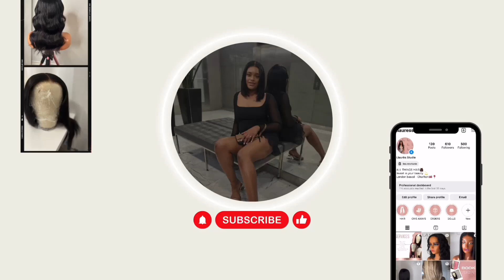WHY I QUIT BAKING CAKES | PUTTING MY MENTAL HEALTH FIRST | LOOSE WAVE BUNDLES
🖤Business Instagram - @prettyhairlondon
🖤Personal Instagram - @mummabri_